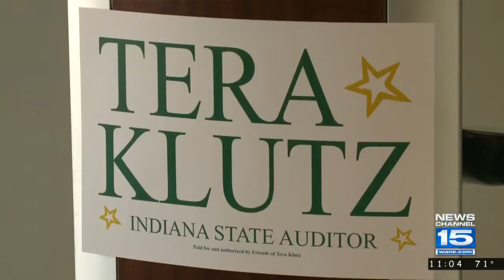Terra Klutz announces campaign for state auditor